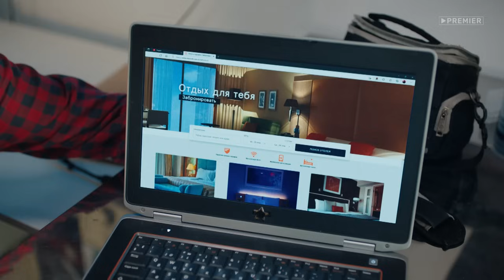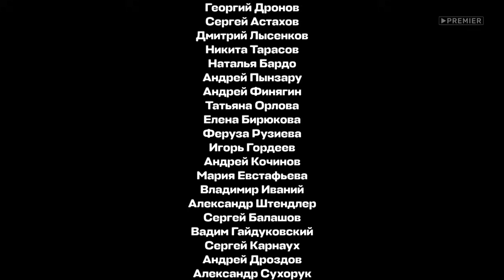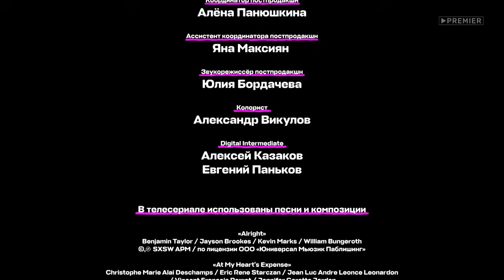Девушки с Макаровым - 2 сезон, 8 серия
Желая подкинуть проблем Макарову, лучшему полицейскому московского района Бутово, новое начальство выделяет ему «подкрепление» – четырех бывших студенток: отличницу Анну Туркину, самбистку Сашу Попову, мать-одиночку Олесю Вербу и просто красавицу Катю Синицкую. По задумке начальства девушки должны ужаснуться характеру Макарова и настучать на грубияна, постоянно превышающего свои полномочия, а по задумке самого Макарова – уволиться после первого же дня, в который им пришлось выполнять самые нелепые поручения. Но что-то пошло не так. Новоиспеченные оперативницы серьезно от-неслись к работе и собрались ответственно нести службу с непростым наставником. Вместе брутальному Макарову и четверым дебютанткам предстоит блюсти порядок в неспокойном районе, раскрывать неочевидные дела, но при этом не забывать и про личную жизнь.